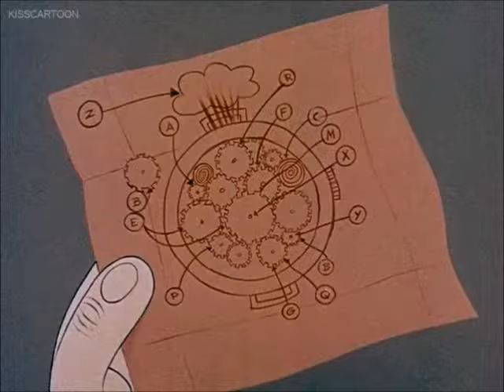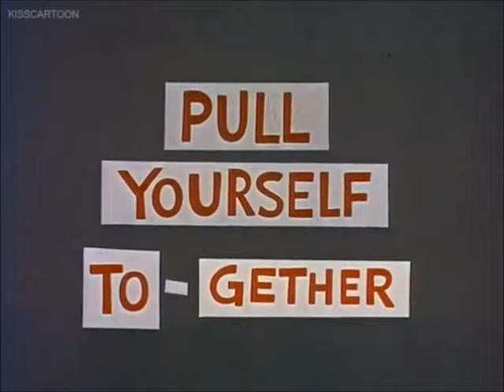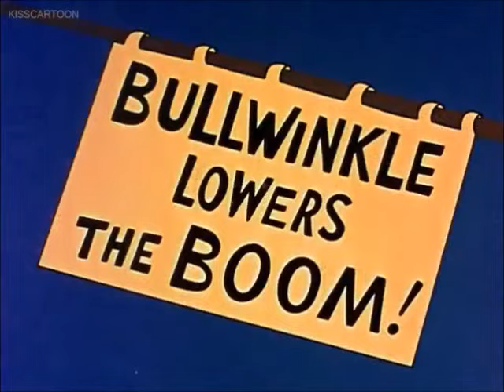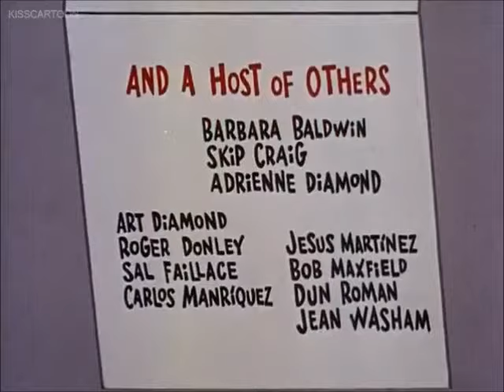The Adventures Of Rocky and Bullwinkle - Bullwinkle's Testimonial Dinner (Full Story Arc)